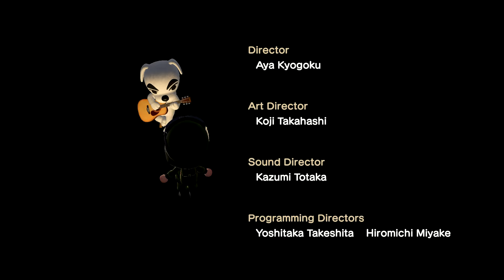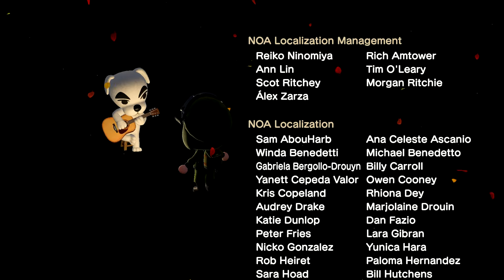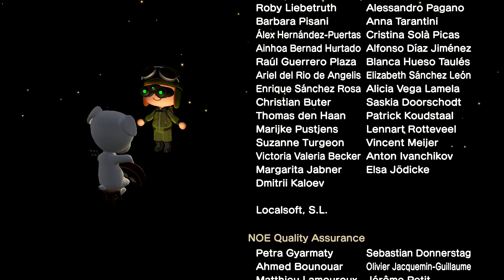Animal Crossing: New Horizons Day 206- K.K on a Sunday (Part 2)